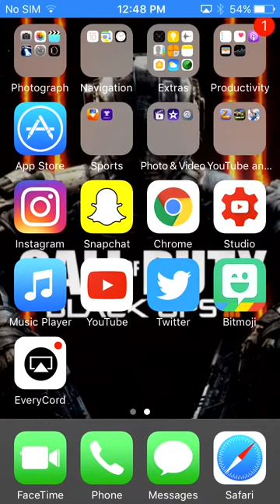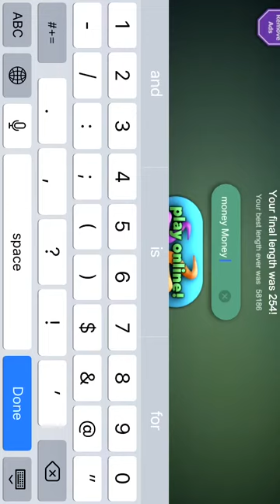PLAYING SLITHER.IO PART 2